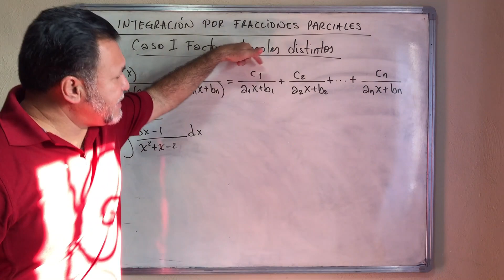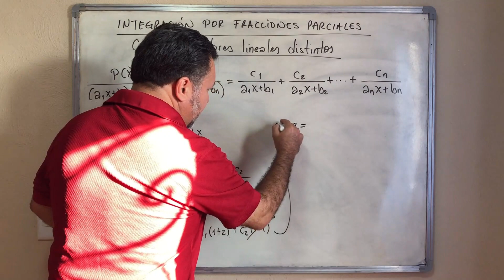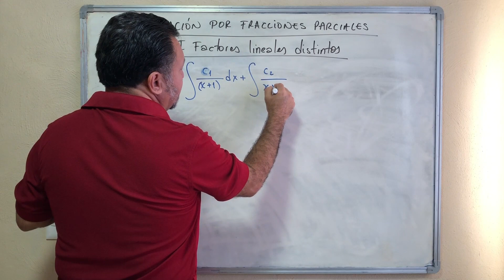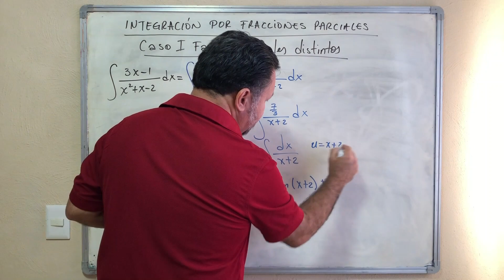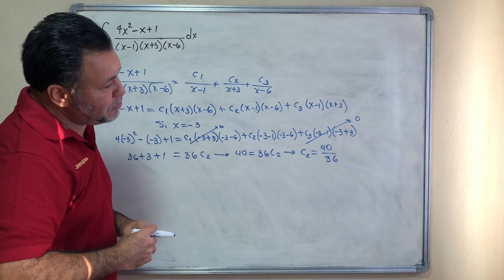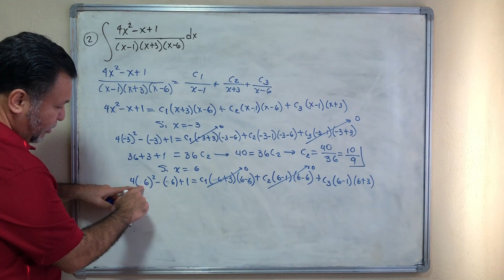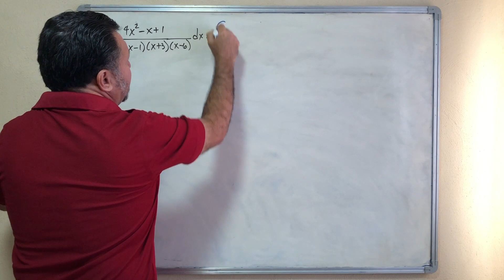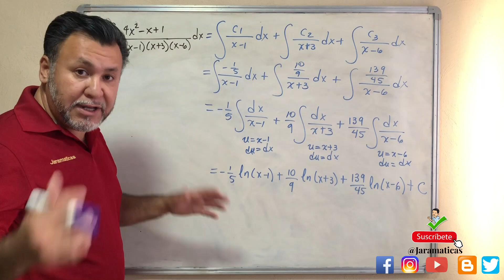Integración por fracciones parciales | Caso I Factores lineales diferentes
Se presenta la técnica de integración por fracciones parciales, en dos ejercicios con el caso I, donde se tienen factores lineales diferentes.
En el primer ejemplo, se presenta el denominador desarrollado como una expresión cuadrática y se factoriza para emplear el caso 1
En el segundo ejemplo, se presentan 3 factores y de aplica el caso.
Para estudiantes de Cálculo Integral en bachillerato e Ingenierías.